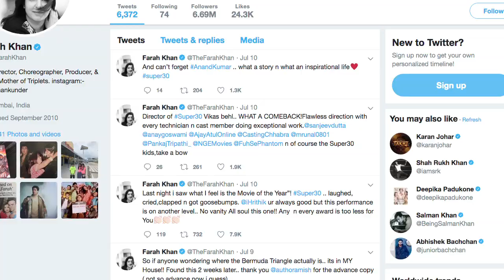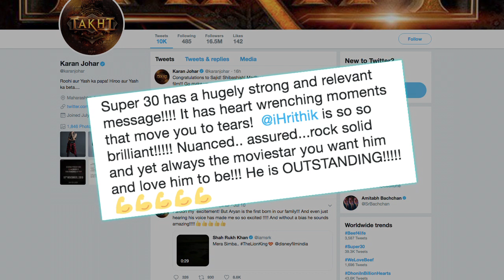SUPER 30 | CELEB REVIEW | Hrithik Roshan as Anand Kumar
Hrithik Roshan's new film 'Super 30', which opened globally on July 12, is garnering widespread acclaim in its Pre-screenings. Again, a screening of the film was held last night which saw many celebs including, Urvashi Rautela, Hrithik Roshan with Anand Kumar, Mrunal Thakur, Nandish Sandhu among other Television celebs.